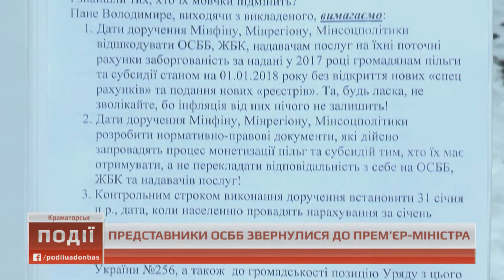Представники ОСББ Краматорська зробили відеозвернення до Гройсмана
Голови Краматорських ОСББ записали відеозвернення до прем’єр-міністра України Володимира Гройсмана. 30 людей долучилися до Всеукраїнської акції проти змін в законодавстві щодо субсидій. Що вимагають автори звернення дізнавайтесь у сюжеті.